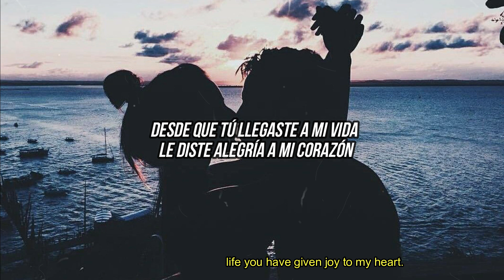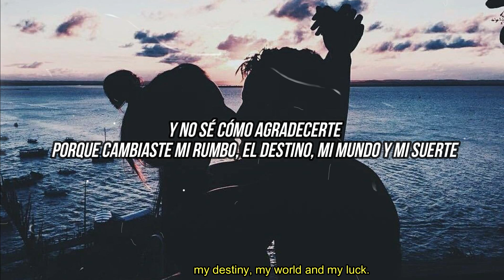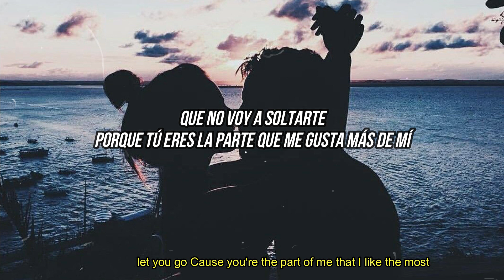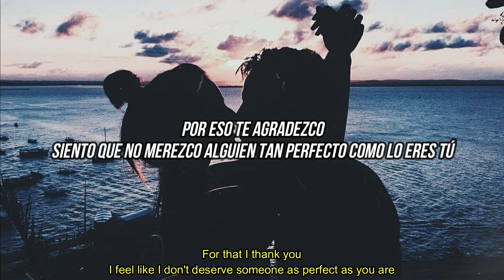Que Bueno Es Tenerte | Banda MS, Natalia Jiménez (LETRA ESPAÑOL - INGLES)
Musicool - (Letras de Canciones) (Música de los 80 y 90) Que Bueno Es Tenerte  Banda MS, Natalia Jiménez

 NUNCA ME IMPEDIRAS AMARTE (LETRA)

YA NO ME ACUERDO MAS DE TI (LETRA)